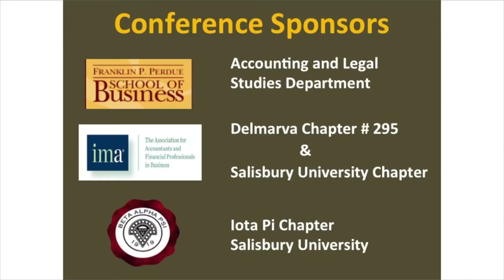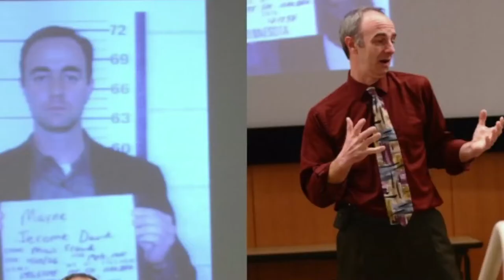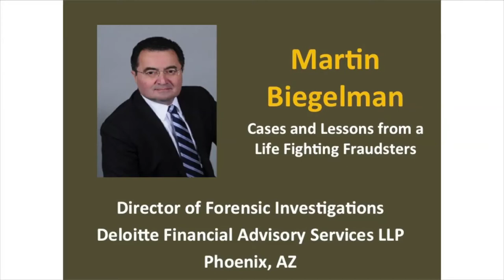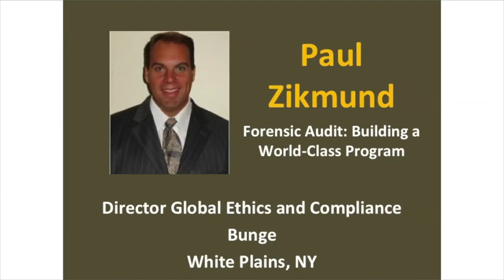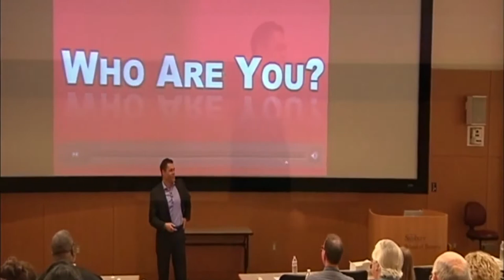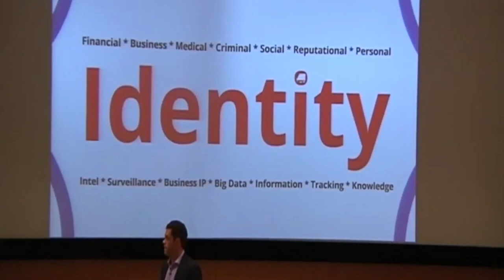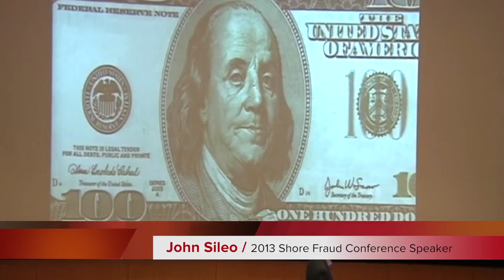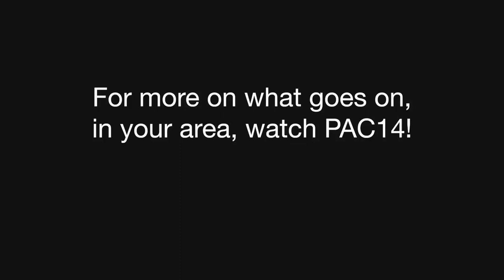PAC 14 || Frank Abel Shore Fraud Conference 2014